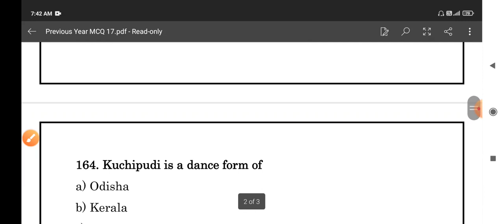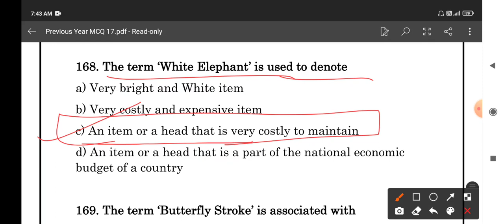General Awareness For competitive exam | most important question for competitive exam | GS Series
General Awareness Previous year mcq series part -17 || Important For All

General awareness for competitive exam.
General awareness for ecgc pi
General awareness for epfo
General awareness for PO
General awareness for CUCET
General awareness test series